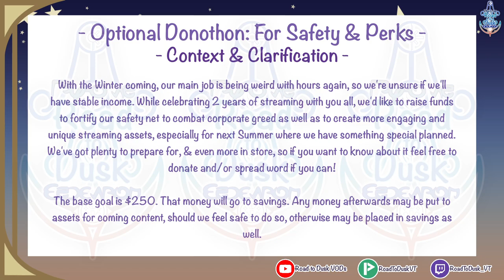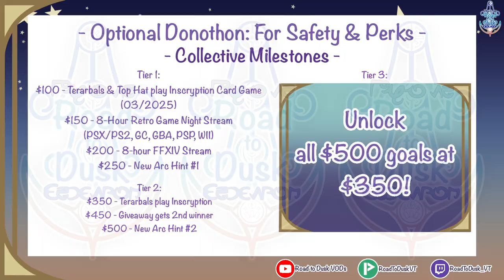[VOD] Final Fantasy XIV (Pt. 7): SO CLOSE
Originally streamed 15 September, 2024